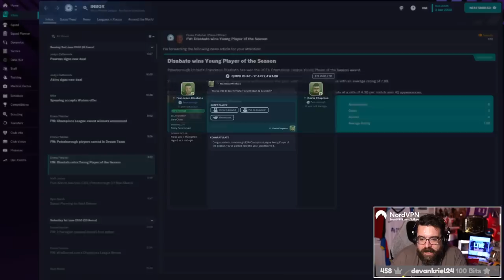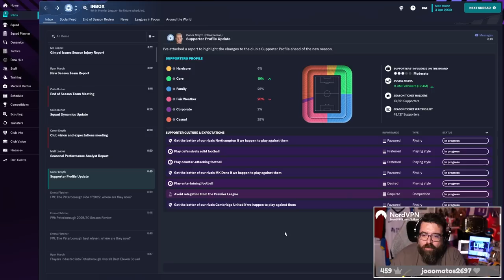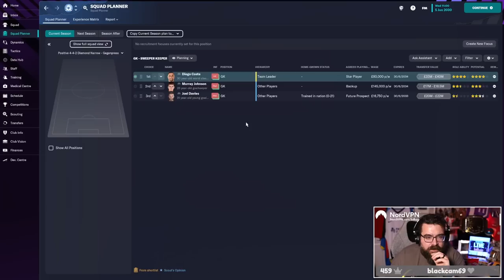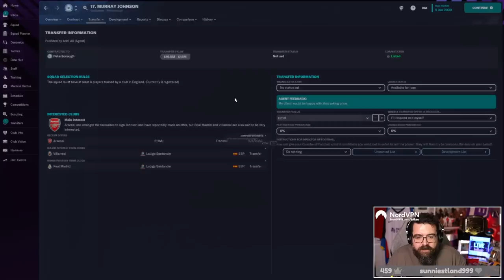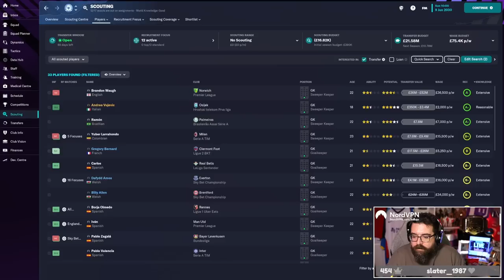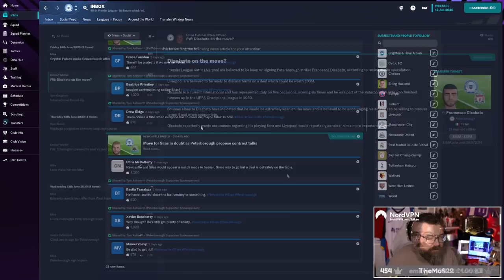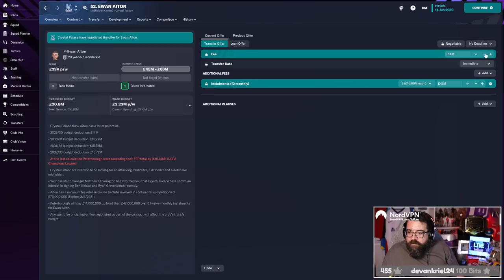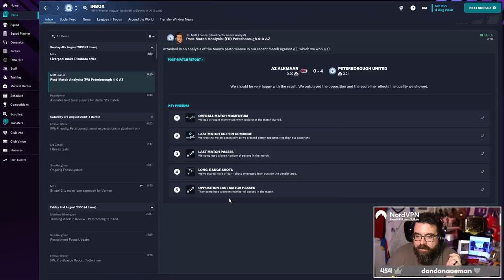SUMMER TRANSFER WINDOW | Part 46 | Peterborough FM23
Welcome to Part 46 of my Football Manager 2023 Beta save stream highlights with Posh in the PREMIER LEAGUE.

So we didn't win the Champions League, big deal. We're going to win it all this season but before we do, we have a transfer window to win.

ABOUT LOLLUJO